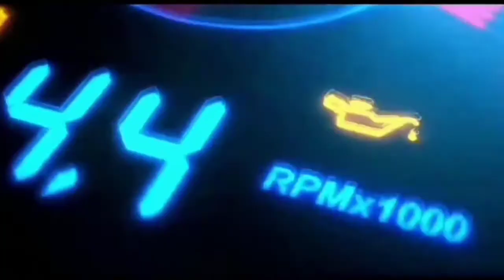NGUMPUL BARENG KOMUNITAS PICK UP MODIFIKASI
Modifikasi yang sangat kren elgan dan juga simpel, menarik perhatian buat yang melihat
Wadidaaww banget pokonya.
Jangan lupa ikuti instagram saya.

-Edit Vidio Apk: Kine Master
-Thumbnail Apk: Kine Master
-Record Vidio: Samsung S20 Ultra

Hastag
modifikasi pick up carry,
modifikasi pick up l300,
modifikasi pick up futura,
modifikasi pick up ceper,
modifikasi pick up apv,
modifikasi mobil pick up ceper abis,
modifikasi pick up suzuki apv,
modifikasi pick up abah lala,
modifikasi mobil pick up full audio,
modifikasi pick up full audio,
modifikasi pick up ceper abis,
modifikasi mobil carry pick up,
carry pick up modifikasi off road,
modifikasi pick up datsun,
datsun pick up modifikasi ceper,
modifikasi pick up espass,
modifikasi pick up ets2,
modifikasi pick up futura simple,
modifikasi mobil pick up futura,
suzuki futura pick up modifikasi,
modifikasi pick up futura 1.5,
modifikasi pick up full sound,
modifikasi pick up flores,
modifikasi pick up gran max,
kumpulan modifikasi pick up grand max,
modifikasi mobil gran max pick up ceper,
modifikasi mobil pick up grand max,
gran max pick up modifikasi interior,
kontes modifikasi pick up grand max,
modifikasi grand max pick up terbaru,
modifikasi pick up hilux,
modifikasi pick up hijet 1000,
modifikasi pick up hijet,
modifikasi pick up hiace,
hardtop pick up modifikasi,
modifikasi hilux pick up single cabin,
holden pick up modifikasi,
hiline pick up modifikasi,
modifikasi pick up indonesia,
modifikasi mobil pick up isuzu panther,
modifikasi pick up isuzu traga,
modifikasi mobil pick up indonesia,
modifikasi pick up l300 banyuwangi,
proses modifikasi pick up l300,
modifikasi mobil l300 pick up,
modifikasi interior l300 pick up,
modifikasi l300 pick up,
modifikasi mobil pick up l300,
modifikasi pick up mitsubishi ss,
modifikasi mobil pick up,
modifikasi grand max pick up,
pameran mobil pick up modifikasi,
modifikasi mobil pick up suzuki carry,
modifikasi pick up new carry,
modifikasi pick up new carry 2020,
modifikasi mobil pick up new carry,
pick up modifikasi ngedrift,
modifikasi mobil pick up luar negeri,
modifikasi pick up oleng,
modifikasi kijang pick up offroad,
pick up modifikasi off road,
modifikasi pick up offroad,
modifikasi mobil panther pick up,
panther pick up modifikasi ceper,
modifikasi pick up paling keren,
modifikasi grand max pick up knalpot racing,
review l300 pick up modifikasi,
modifikasi pick up suzuki,
modifikasi pick up simple,
modifikasi pick up suzuki carry,
modifikasi pick up ss,
modifikasi l300 pick up simple,
suzuki carry pick up modifikasi indonesia,
kijang super pick up modifikasi,
modifikasi pick up t120ss hitam,
modifikasi mobil pick up ts 120,
modifikasi mobil pick up colt t120,
colt t120ss pick up modifikasi,
modifikasi mobil pick up mitsubishi t120ss,
modifikasi pick up tua,
modifikasi pick up untuk jualan,
uji kir pick up modifikasi,
panther pick up modifikasi velg,
modifikasi l300 pick up versi dj,
video pick up modifikasi,
carry pick up modifikasi velg,
modifikasi mazda vantrend pick up,
gran max pick up modifikasi velg,
l300 pick up modifikasi velg,
modifikasi pick up warna putih,
modifikasi pick up warna biru,
modifikasi pick up warna hitam,
modifikasi pick up warna pink,
story wa pick up modifikasi,
modifikasi mobil ss pick up warna hitam,
l300 pick up modifikasi story wa,
modifikasi grand max pick up warna hitam,
modifikasi pick up simple yang penting elegan,
modifikasi pick up zebra,
modifikasi pick up zebra 1.3,
modifikasi mobil pick up daihatsu zebra ceper
modifikasi carry 1.0 pick up ceper,
modifikasi pick up 1.0,
modifikasi carry 1.5 pick up,
modifikasi ts 120 pick up,
pick up modifikasi juara 1,
modifikasi l300 pick up 2020,
modifikasi suzuki carry pick up 2020,
modifikasi new carry pick up 2020,
modifikasi grand max pick up 2020,
SELAMAT MENONTON...